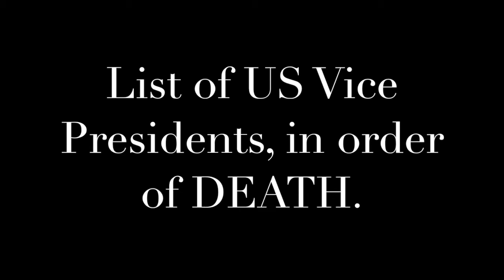Vice Presidents in DEATH ORDER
Since its 1789 establishment, 49 people have served as Vice President of the United States. Of these, 43 have died. The state with the most vice-presidential burial sites is New York with 10. Fifteen persons have served as both president and as vice president. Of these, 14 have died.
Thomas Jefferson and John Adams both died on July 4, 1826; Jefferson's death occurred approximately five hours before Adams's.
NB: Barkley died in 1956, not 1958.

George Clinton: April 20, 1812
Elbridge Gerry: November 23, 1814
Daniel D. Tompkins: June 11, 1825
Thomas Jefferson/John Adams: July 4, 1826
Aaron Burr: September 14, 1836
John C. Calhoun: March 31, 1850
Richard Mentor Johnson: November 19, 1850
William R. King: April 18, 1853
John Tyler: January 18, 1862
Martin Van Buren: July 24, 1862
George M. Dallas: December 31, 1864
Millard Fillmore: March 8, 1874
John C. Breckinridge: May 17, 1875
Andrew Johnson: July 31, 1875
Henry Wilson: November 22, 1875
Schuyler Colfax: January 13, 1885
Thomas A. Hendricks: November 25, 1885
Chester A. Arthur: November 18, 1886
William A. Wheeler: June 4, 1887
Hannibal Hamlin: July 4, 1891
Garret Hobart: November 21, 1899
James S. Sherman: October 30, 1912
Adlai Stevenson I: June 14, 1914
Charles W. Fairbanks: June 4, 1918
Theodore Roosevelt: January 6, 1919
Levi P. Morton: May 16, 1920
Thomas R. Marshall: June 1, 1925
Calvin Coolidge: January 5, 1933
Charles Curtis: February 8, 1936
Charles G. Dawes: April 23, 1951
Alben W. Barkley: April 30, 1956
Henry A. Wallace: November 18, 1965
John Nance Garner: November 7, 1967
Harry S. Truman: December 26, 1972
Lyndon B. Johnson: January 22, 1973
Hubert Humphrey: January 13, 1978
Nelson Rockefeller: January 26, 1979
Richard Nixon: April 22, 1994
Spiro Agnew: September 17, 1996
Gerald Ford: December 26, 2006
George H. W. Bush: November 30, 2018
Walter Mondale: April 19, 2021